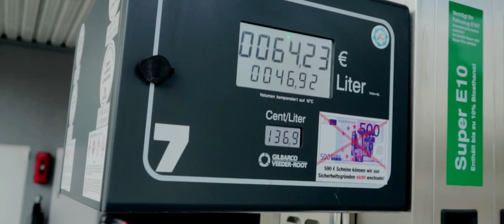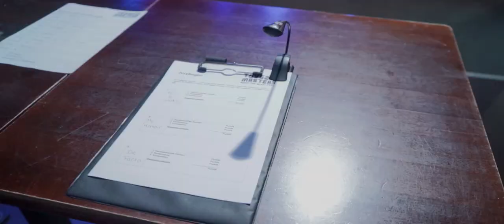Toys2Masters 2019 - short documentary -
Was Bewegt die Welt – Die Doku Webserie
Prod. by M9Pro. Ltd. präsentiert:

Das viertel Finale bei Toys2Masters, 2019.
Featuring; Rules Of This Game, Defacto, Synergy, Fabo, uvm.

Musik Rechte liegen beim jeweiligen Künstlern &Labels. !
Einsatz dient nur im Kontext, als cinematischen Mitteln unter anderem der Verwendung unter CC. aka Creative Commons Right.